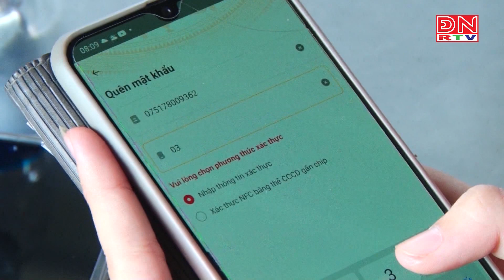Huyện Thống Nhất: Dầu Giây là địa phương đầu tiên về đích kích hoạt định danh điện tử